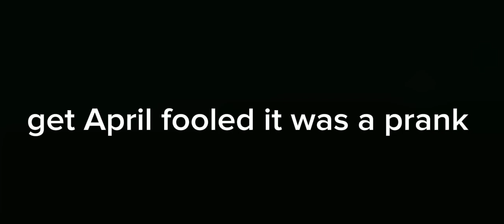The skibidi toilet part 33